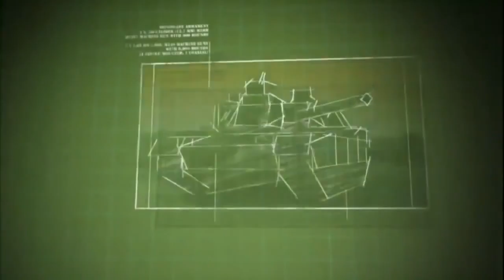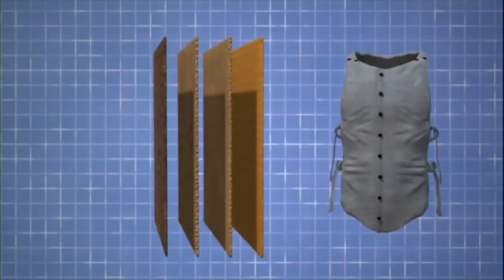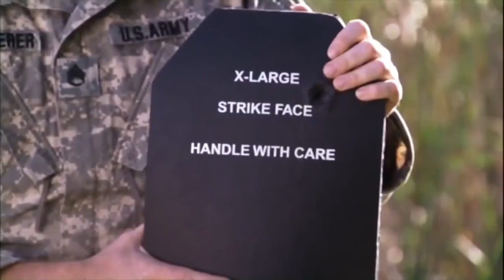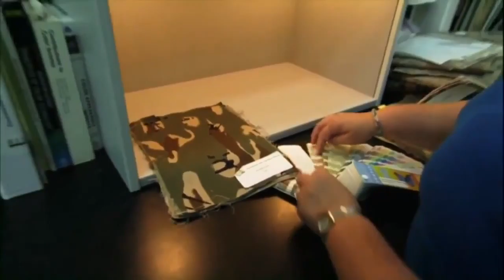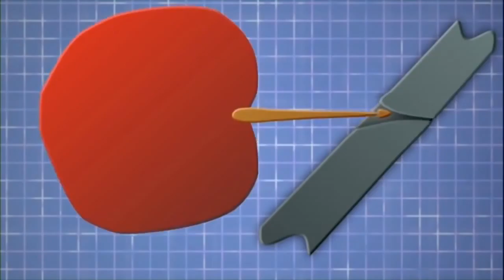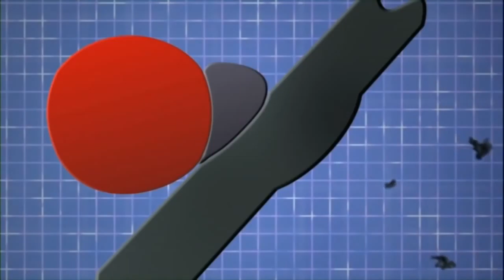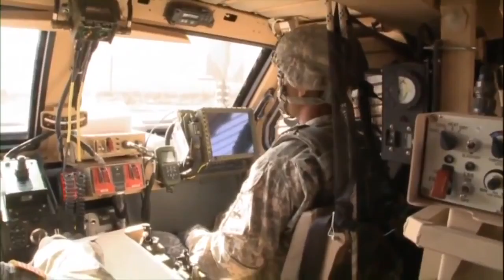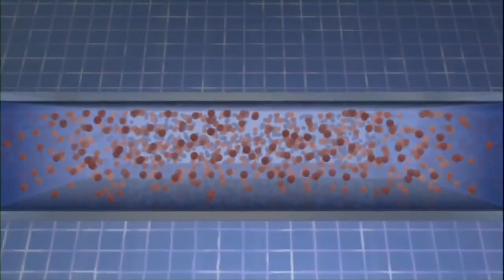Modern Battle Future Combat Technology Full Documentary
The channel will be updated with the novelties of documentaries!